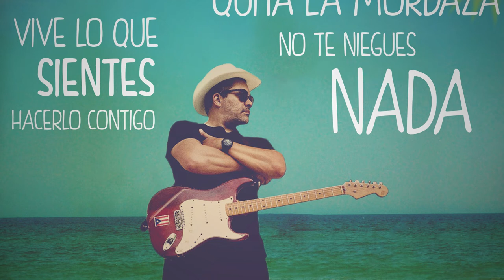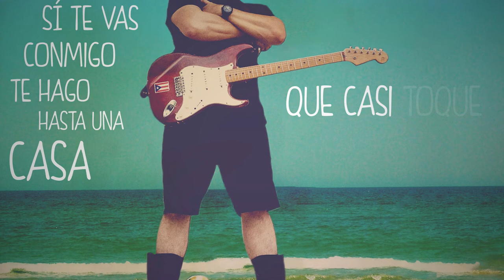Ricky Laureano - Hoy Es EL Día